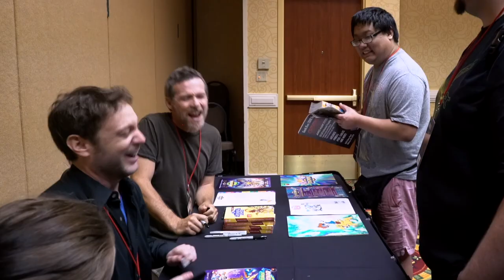Jeff Nimoy's "Digimon: The Movie" Audio Blog (Parts 7-9)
Jeff Nimoy reads an audio version of his popular blog article, “Digimon: The Movie - The Blog”